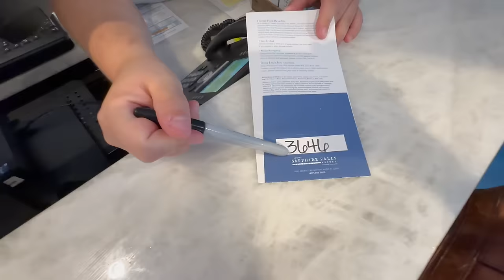Universal Orlando Resort TAKEOVER We Rented BOTH PARKS ALL Night!